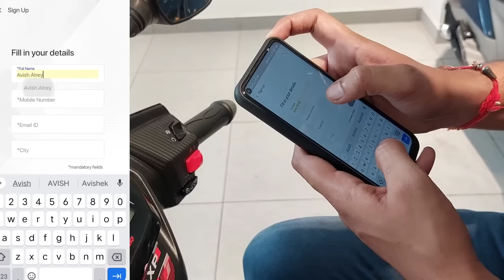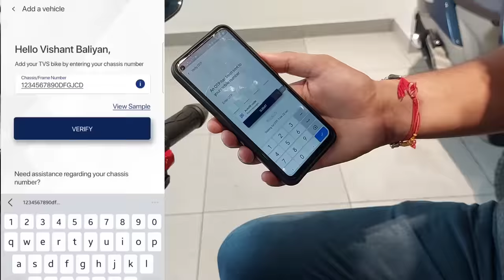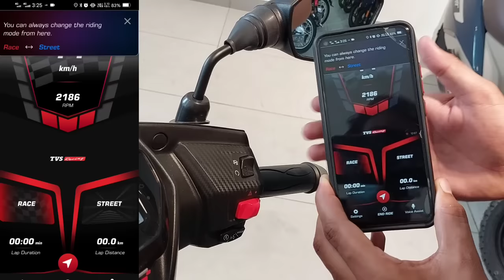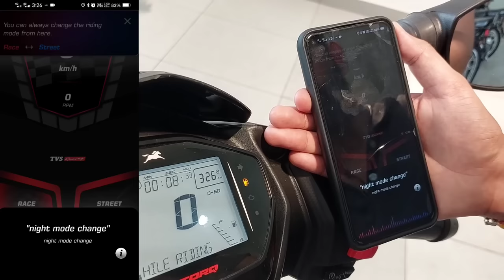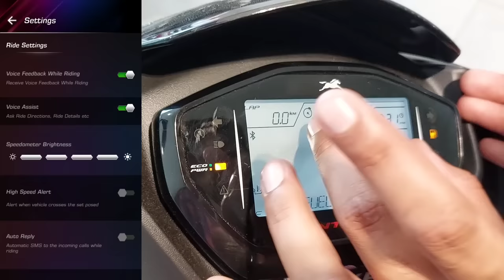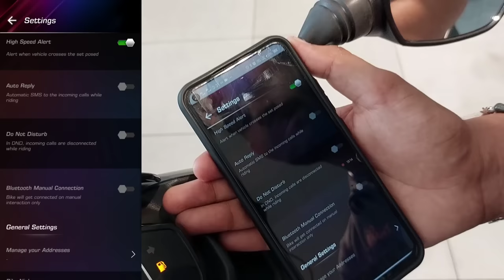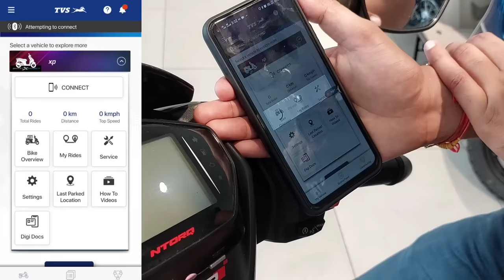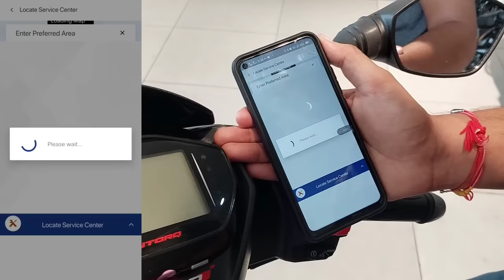Tvs Ntorq XP Voice Command | Step By Step Process To Connect Your SmartPhone | Tvs Connect App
This Video Is About tvs ntorq XP Bluetooth Connectivity .In This Video I  Show You How To Connect  Your Smarthphone With Your New Tvs Ntorq XpVia its Bluetooth App ( Tvs Connect App ). And Show You All the Features You Can Access Through This App.
I hope you You Like & Enjoy This Video.

TIMESTAMPS :
00:00   Intro.
00:21  Sign up & Pairing Process
02:04  Ride Modes
02:16  Voice Command & Navigation
04:37  Settings
06:17  Other App Features
07:34  Calls & Text Message Alerts
08:09  My Experience & Verdict